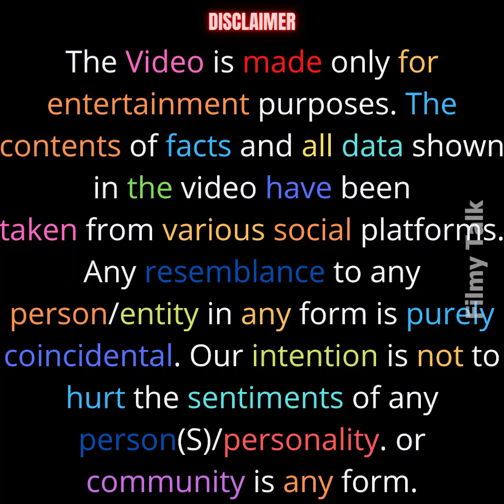आखिर क्यों शाहरुख़ खान अपने आप को फिल्म इंडस्ट्री के मार्केटिंग का गॉड बताते हे.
After all, why does Shahrukh Khan call himself the god of marketing of the film industry?